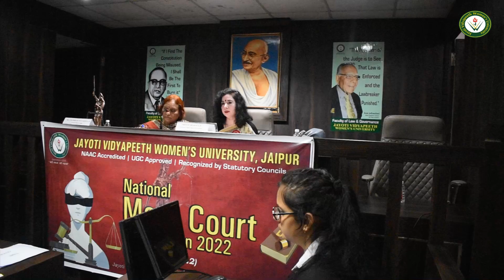JVWU National Moot court Competition 2024-25 to be Organised by Faculty of Law & Management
JVWU National Moot court Competition 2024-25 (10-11 Feb) to be Organised by Faculty of Law & Management#jvwuStudentslife- JVWU Jayoti Vidyapeeth Women University #15 years of Excellence" Top Residential Women University